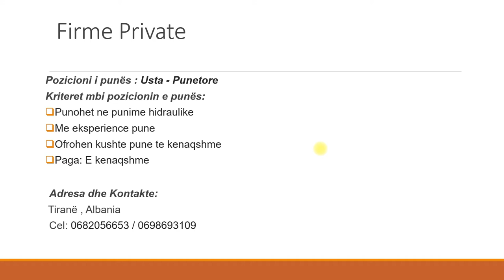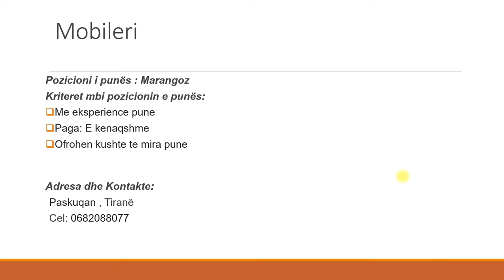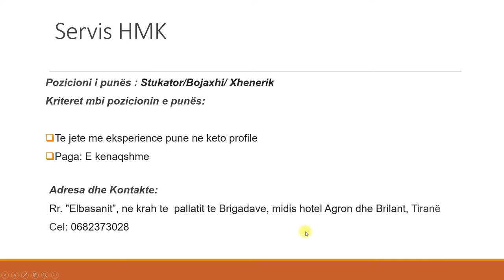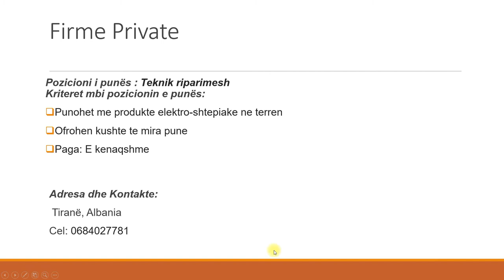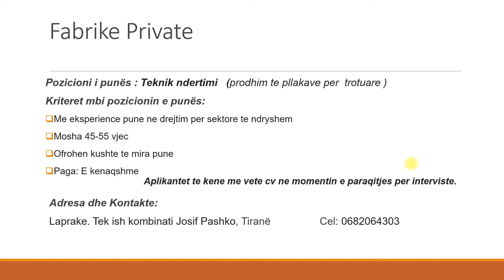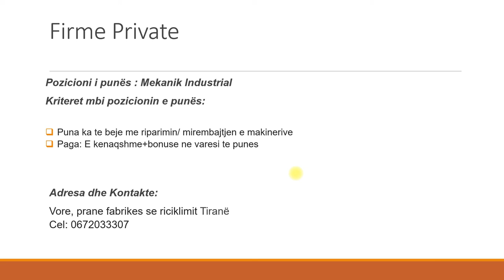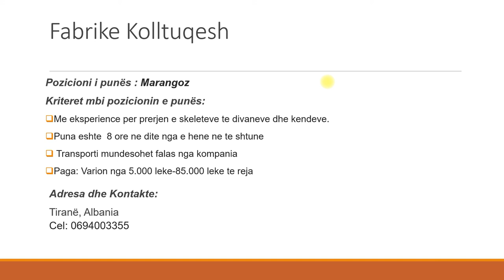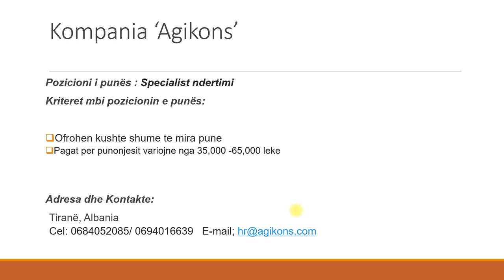Njoftime pune mbi pozicionin Marangoz/ Saldator/Bojaxhi/Mekanik/ Usta/ Specialist date 22.11.2020